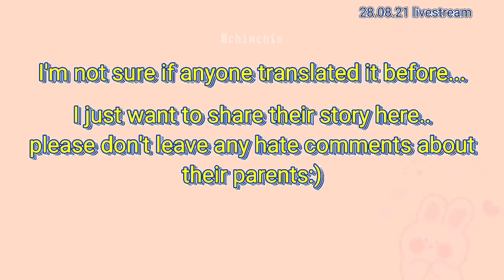Engsub/bl || Their love story 👨‍❤️‍👨 coming out to parents || Dong JiaYao x Zhang Zhechen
live recorded by: 猫尾翘(bilibili)
the translation and edits done by me.